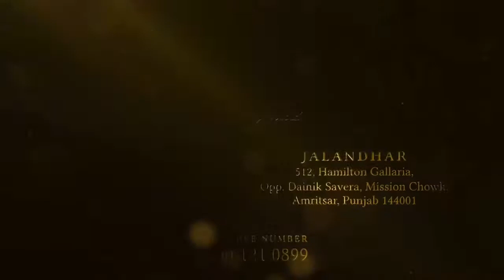खुशियाँ बदली मातम में दूल्हे की करंट लगने से हुई मौत